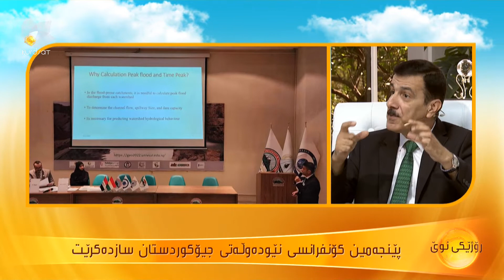پێنجەمین كۆنفرانسی نێودەوڵەتی جیۆكوردستان سازدەكرێت